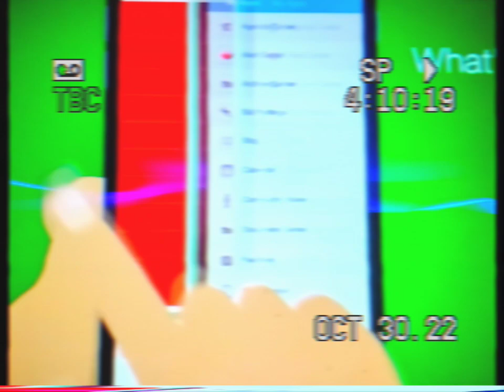VINTAGE WESTON VIDEO IN WESTON WI